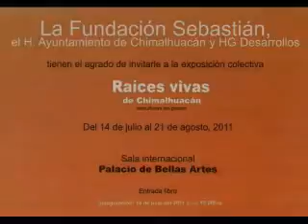Empresa Milenio al servicio del Gobierno: Samuel Aguirre Ochoa